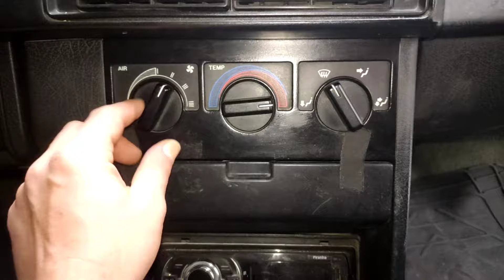Kalorifer Kademe Arızası, Kalorifer Rezistans Arızası, Kalorifer Rezistansı , Tempra, Tipo